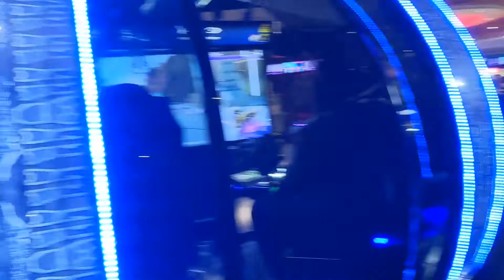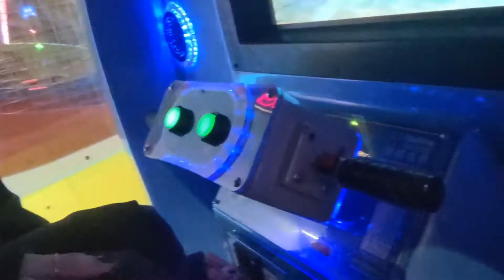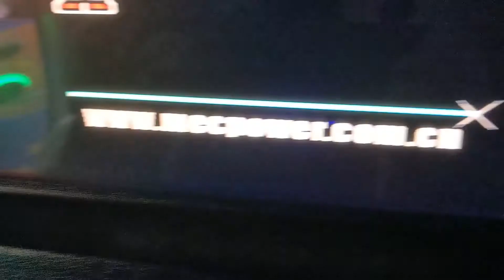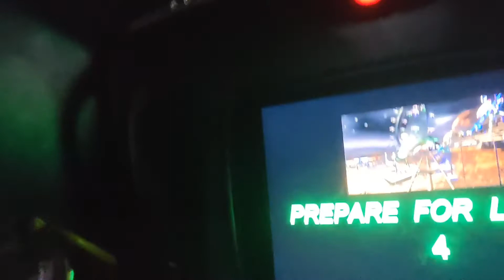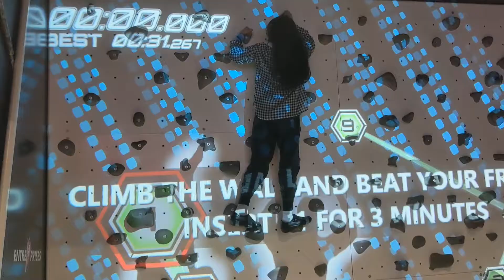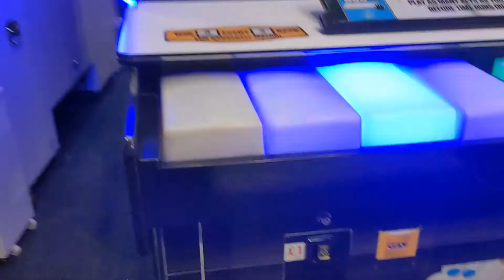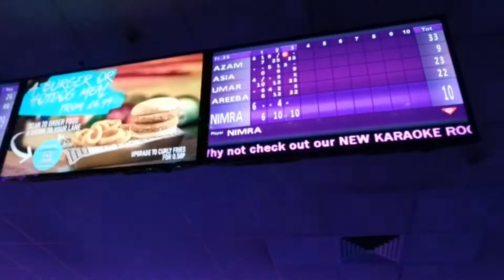Day at the arcade / bowling - Star city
You hoo ! Hey it's mini nimi and in today's video I went Star city ⭐ with my family and played teppin bowling along with many other fun games at the arcade !

Mes(s)merized - Phillip E Morris
Yugan - Jeff Kaale
Blue window - Jeff Kaale